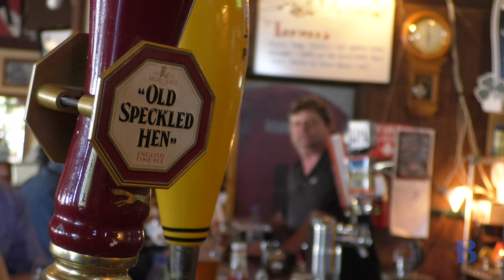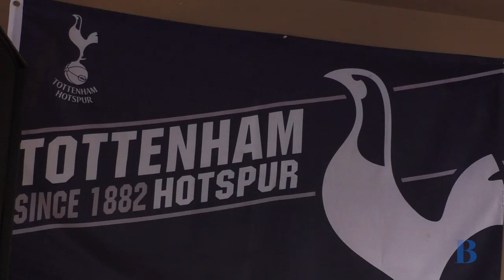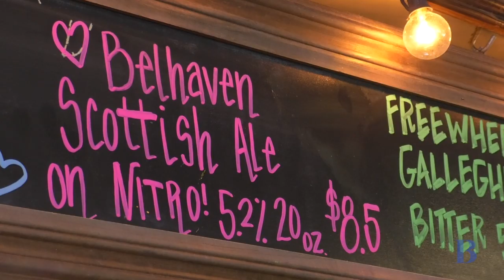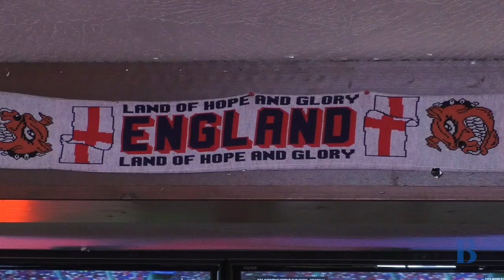The quest for the holy grail: The top British pubs in the East Bay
Going down the pub is a quintessential British experience. It’s a place for friends, food and laughter. But it’s notoriously difficult to replicate on this side of the Atlantic. Berkeleyside set out to discover if anything comes close in the East Bay.

ABOUT BERKELEYSIDE
Berkeleyside is the award-winning, independent news site in Berkeley, California, reporting on the extraordinary diversity of people, issues, events, food and environment in Berkeley and the East Bay.